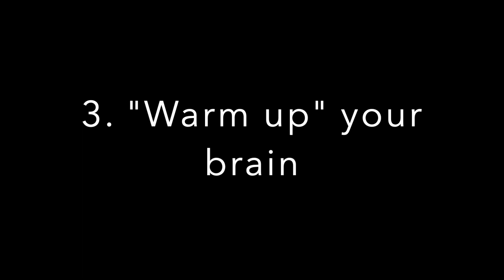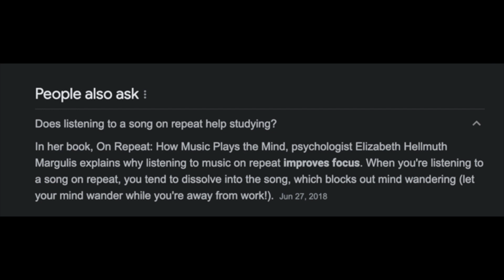EP 2 - DAILY HABITS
Welcome back! In Episode 2, we discuss our perspectives on daily habits!

Timestamps

00:00 Intros and shoutouts
03:33 Morning Habits - Will
05:15 Morning Habits - Tobin
06:50 Morning Habits - Grant
08:40 Are there foundations for good daily habits?
09:50 What should a day look like?
14:05 The brain is a muscle
15:45 Importance of breaks
17:05 Pomodoro Technique
18:17 How to maximize time for homework
21:45 Evening Habits - Tobin
23:13 Evening Habits - Grant
24:49 Ways to “warm up” your brain
31:48 Advice on how to start your day
35:45 Best feelings vs Worst feelings
43:30 ocean vs sand (vote in comments)
44:00 Outro